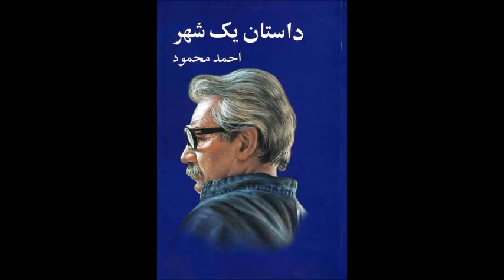کتاب صوتی داستان یک شهر نوشته احمد محمود با صدای ناصر زراعتی بخش بیست و یکم